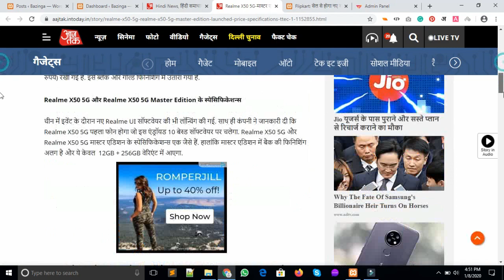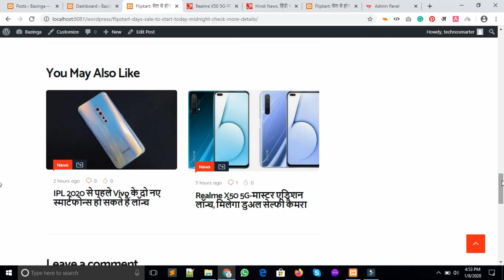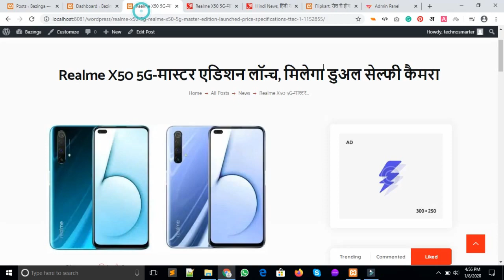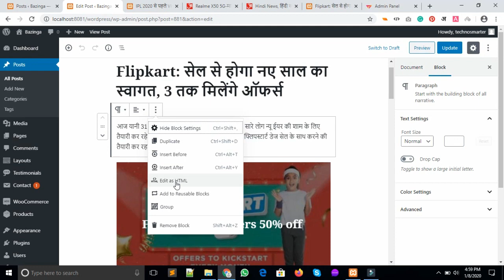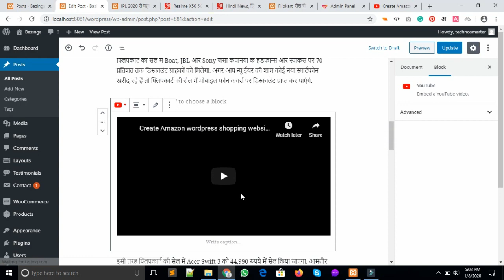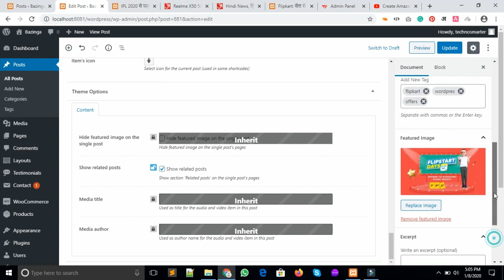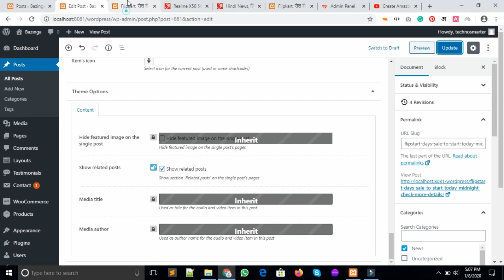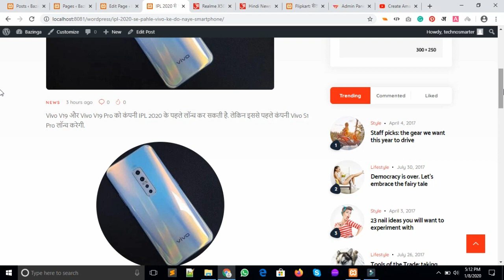आज तक न्यूज़ जैसी वेबसाइट बनाये । Aaj Tak live WordPress News & Blog theme | Blog Hindi and English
In this tutorial, we will create a WordPress news website like Aaj Tak live news channel. Create Hindi and English Aaj Tak news and blog website. In this tutorial, we will discuss and create a website like Aaj Tak news and India today's English newspaper website on WordPress. It is the best news and blog theme on WordPress CMS. You will get all features like Aaj Tak and other news channel website.  In this WordPress tutorial, we will compare the Aaj tak and WordPress news and bog theme in Hindi and English. We will demonstrate the process stepwise.

Yadi app Aaj tak  news jaisi news ki website banana chahte hain ya alag news ya blog ki website banana chahte hain to aap yahan par complete sikh sakte hain . Yah wordpress ka tutorial hain jisme aapko first step se last step tak ek news or blog website banane ke bare mein bataya jayega .
yah ek best news and blog wordpress theme hain jiske duara aap koi bhi news ya blog ki website bana sakte hain vo bhi hindi ya angreji main .  Is theme ke duara aap apna blog bhi create kar sakte hain . yadi aap hindi main blog likhna chahtehain or us blog se earning karna chahte hain to aap is blog theme ka upyog kar sakte hain . Hindi main blog and News ki ek best wordpress theme jisko use karna bhi aasan hota hain .

आज तक न्यूज़ चैनल या अन्य न्यूज़ चैनल की वेबसाइट बनाने के लिए आपको कुछ स्टेप्स को फॉलो करना पड़ेगा । आप आसानी से पूरा tutorial देख कर एक न्यूज़ या ब्लॉग को हिंदी या इंग्लिश दोनों में बना सकते हैं ।

Aaj Tak live News वेबसाइट को वर्डप्रेस पर कैसे बनाये । Aaj Tak Hindi wp News & blog Theme | Features | Demo  | Download

For any question use our Techno Smarter QA platform.
Reference -
1. Blog and News WordPress theme
2. Hindi blog theme for WordPress
4. Best news theme
5. Best WordPress blog theme in Hindi
6. Blog theme for WordPress in Hindi
7. Hindi blog ke liye Wordpress theme
8. English blog and news ke liye WordPress theme
9. News website kaise banaye
10 . Aajtak new website in Wordpress